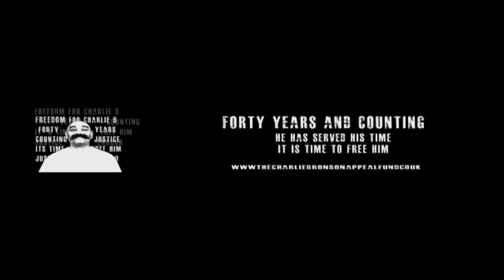bareknuckle boxing Interview With Andy Topliffe, Peter Gaffney and James Quinn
Interview With Peter Gaffney,  Andy Topliffe  and James Quinn at B-BAD Promotions 'London Calling' held at the home of Dave Courtney 'Camelot'